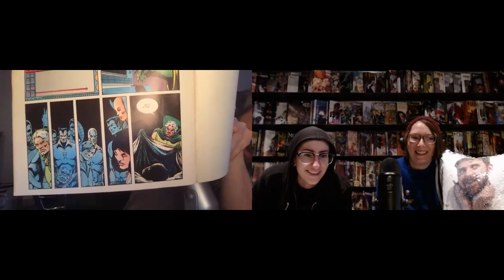Issue 4: A Comic Side Chat with Chip Zdarsky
We interviewed Chip Zdarsky and it was fun and comfortable. Turns out we all have something in common: everything makes us cry 🙃🙃 Listen to the episode so you can hear him talk about how a movie featuring a seeing eye dog broke him.

*In Champ fashion they forgot to start recording at the beginning of the video so, you miss a couple minutes where they break the ice over Hannah Barbera dogs guarding hell, Chip telling Heather she looks like Christopher Meloni*